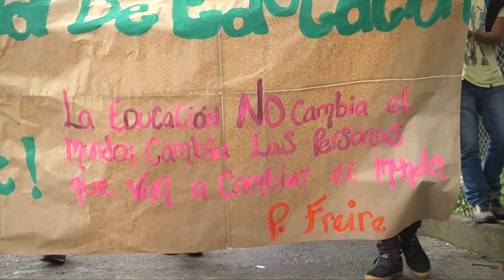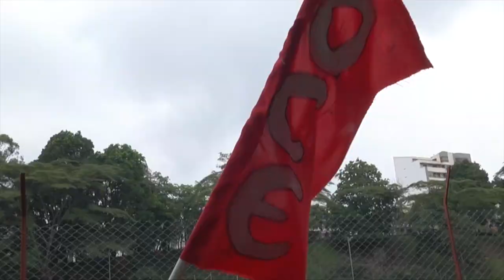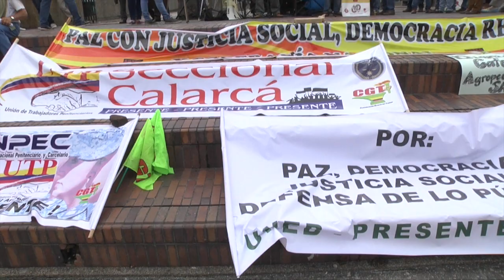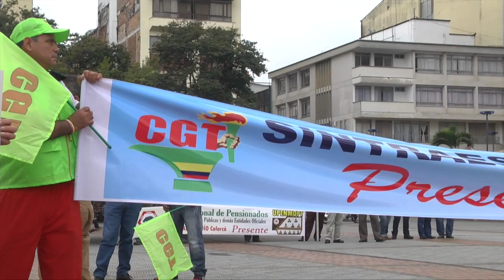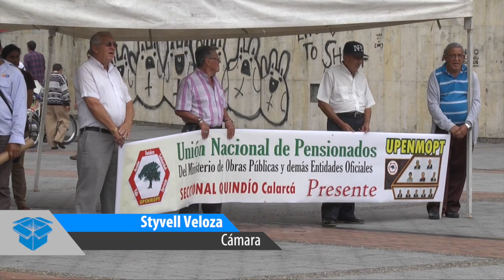CAJA DE PANDORA UNIQUINDÍO: Paro Nacional 17 de marzo.